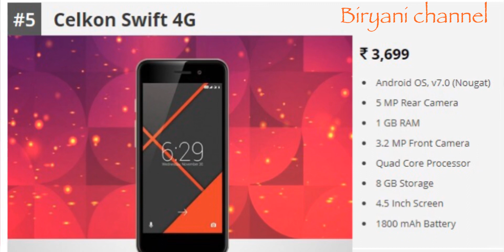Best Phones Under 5000 Rs - 2019